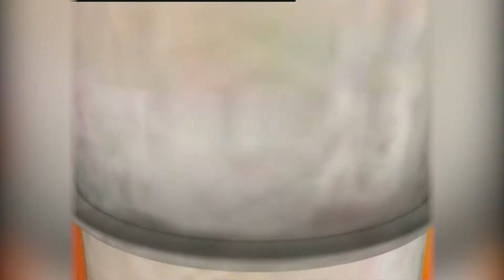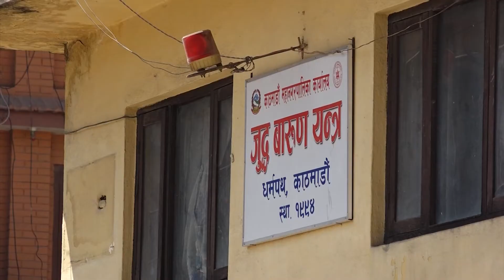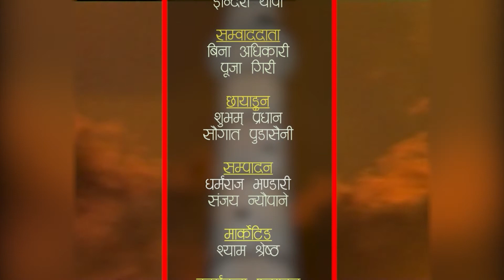HAMRO KATHMANDU 2077 KArtik 28